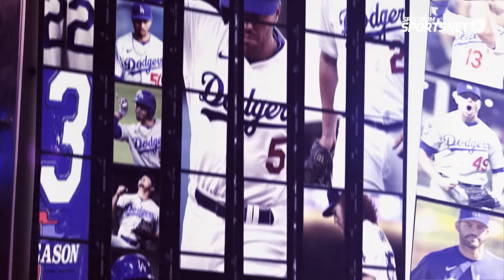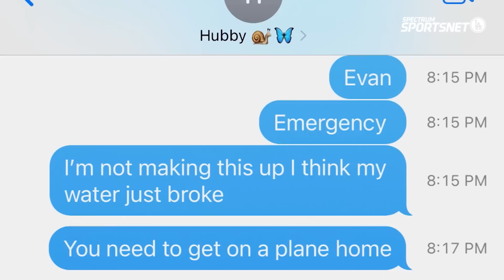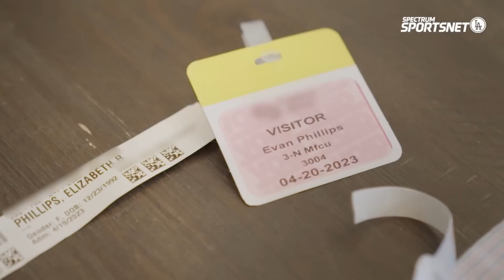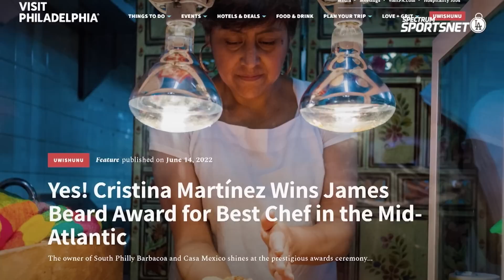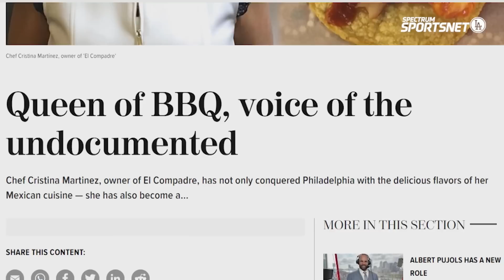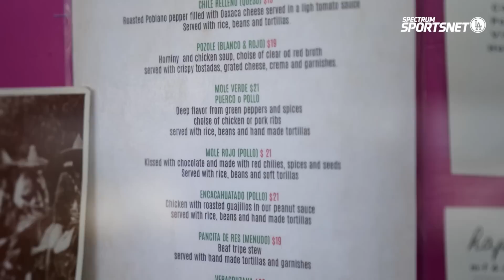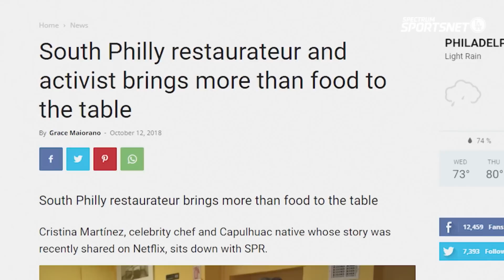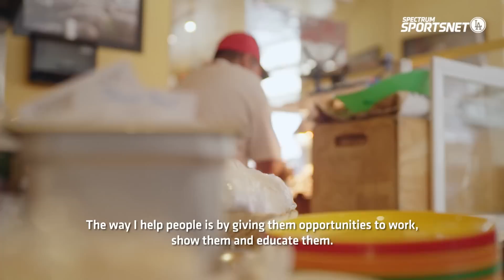Evan & Elizabeth Phillips Welcome their First Child - Backstage Dodgers Season 10 (2023)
In this week’s episode of Backstage Dodgers, Evan and Elizabeth Phillips welcome their first child, Beau. David Peralta and Victor González visit award winning chef Cristina Martinez resturant in Philadelphia.